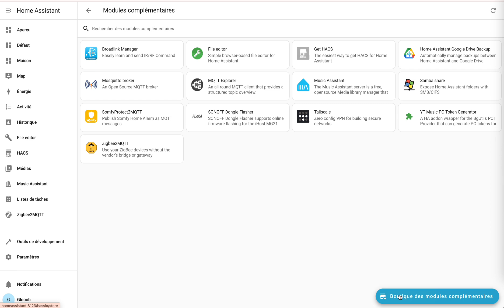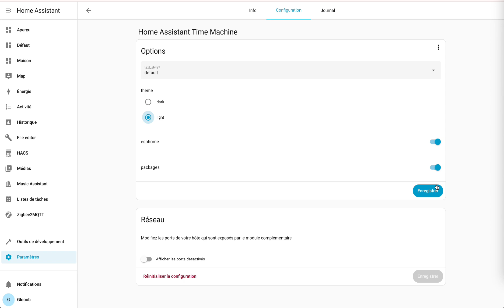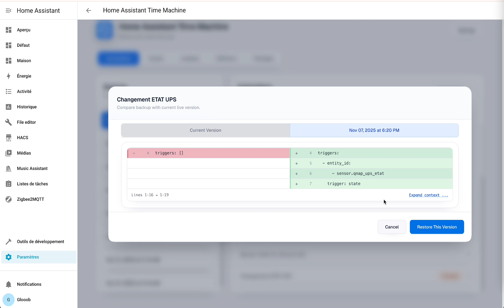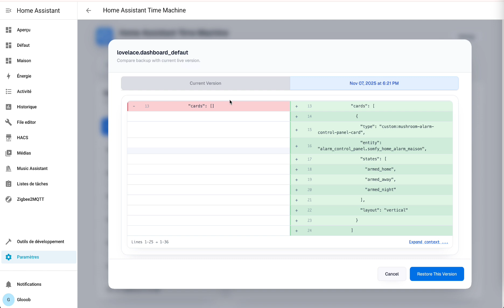Time Machine sur Home Assistant. Sauvegarder vos configurations facilement !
Qui n'a jamais cassé une automatisation ou un script par erreur, sans pouvoir revenir en arrière ? 😱

Avec la configuration Home Assistant, une petite erreur dans un fichier YAML peut créer le chaos. Heureusement, il existe une solution magique : le module Time Machine !

Dans ce tutoriel, je vous présente cet Add-on indispensable qui agit comme la machine à remonter le temps de vos fichiers YAML. Oubliez la restauration complète d'une sauvegarde ! Time Machine vous permet de corriger et de restaurer un seul fichier (une automatisation, un script, un tableau de bord Lovelace, ou même un Package) en quelques clics.

Rendez votre domotique stable, sécurisée, et facile à maintenir !

⏰  -- Timeline --

0:00 Introduction : Le problème de la modification sans retour arrière
0:11 Présentation de Time Machine : Le concept de la sauvegarde granulaire
0:35 Installation et configuration du module (HAOS)
1:45 Réalisation de la première sauvegarde
2:07 Démonstration : Restaurer une Automatisation cassée
2:35 L'affichage des différences (Diff) : Ne restaurez plus la mauvaise version
3:00 La fonction pour les Tableaux de bord Lovelace
3:26 Comment activer les sauvegardes automatiques

🔗 -- Ressources et Liens Utiles --
Lien du Dépôt Time Machine  :

Si cette vidéo vous a aidé à sécuriser et simplifier votre configuration Home Assistant, n'hésitez pas à Liker 👍 et Commenter 💬 pour me faire savoir si vous utilisez déjà ce module !